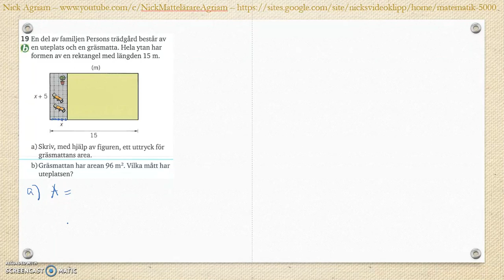Matematik 5000 Ma 2b Kapitel 2 Algebra och ickelinjära funktioner Blandade övningar 1-2 - 19